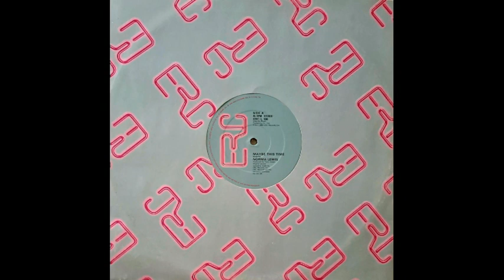NORMA LEWIS - MAYBE THIS TIME - SIDE A - 1983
NORMA LEWIS
MAYBE THIS TIME
SIDE A
1983
12" INCH.